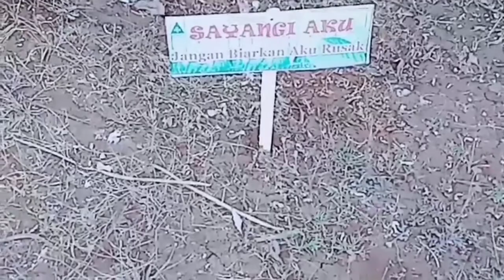Lukisan MURAL POHON BAMBU!!! Lukisan MURAL pohon bambu dan batik cocok buat inspirasi anda..!!!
Ini adalah lukisan pohon bambu dan pemandangan bagus untuk inspirasi melukis Lukisan Mural atau lukisan di dinding ini cocok buat inspirasi.Cat yang digunakan cat akrelik.Waktu pembuatan 3 hari ukuran 3x3 dan 2x3
Semoga menjadi salah satu inspirasi anda..
Terima Kasih🙏